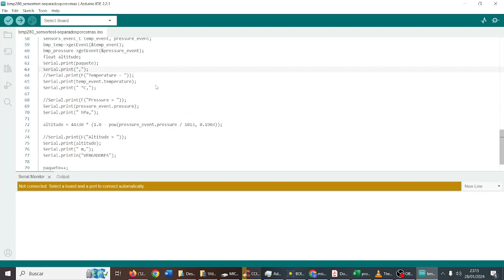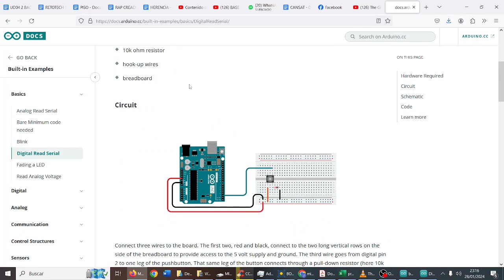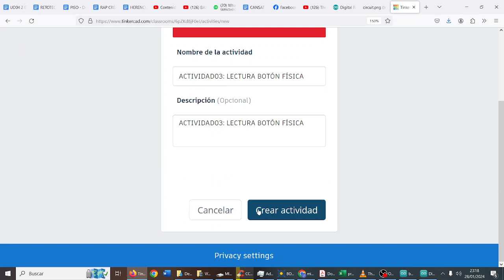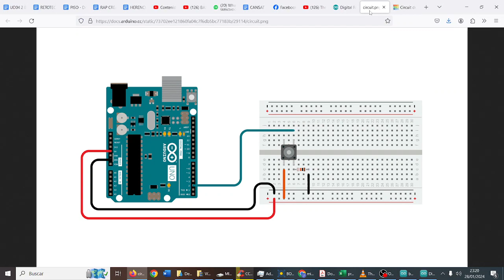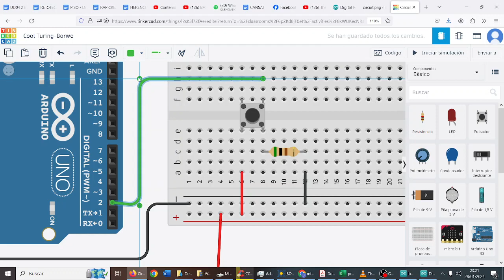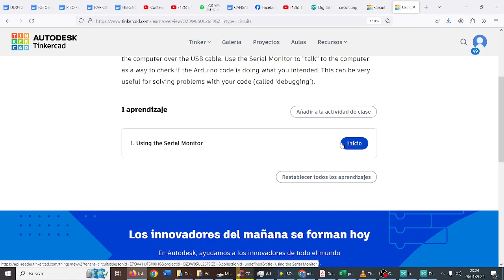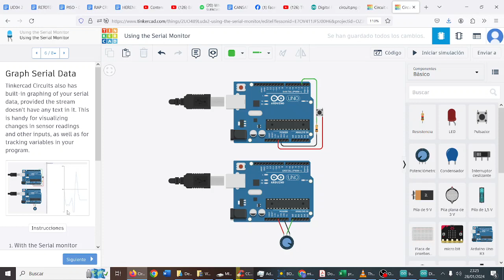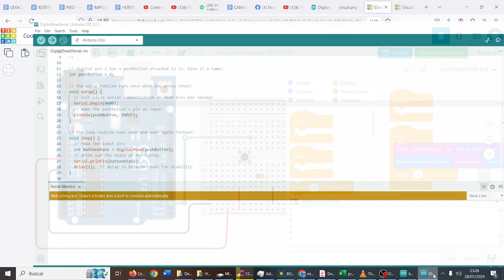UD04 Act04 Lectura digital Botón Arduino DEFENSORES TIC 2 Bachillerato IES Monterroso